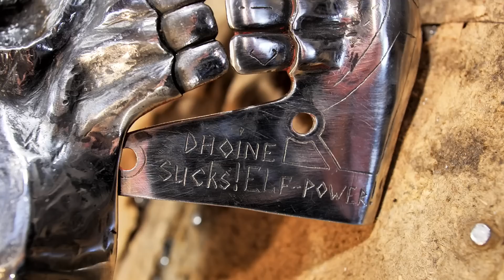Functional Wild Hunt Helmet. Eredin, Steel Armor, metalworking, Witcher 3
I spent 80 hours on the helmet. Material - 30hgsa, thickness is 2mm. Weight with crown 7360g. Weight without crown 4700g.

I live in Ukraine. Surely you know that the war has come to us. I'm lucky. I am relatively safe and I have both electricity and the Internet. So I can make videos. Our entire knight movement is now actively opposing rascism. Someone from the first days of the war is already in the military, someone is engaged in volunteering to cover the needs of the military or civilians in trouble.

With my creativity, I plan to collect donations to help my friends. Many I know personally. Therefore, I leave my details for those who wish to help.

I have several channels on YouTube:

Live channel. There are simple videos about the life in the workshop. A day's work is one video. English subtitles

Світ Армору. Production of armor with Ukrainian voiceover. Production, shooting, editing and voiceover take around 2-6 weeks.

ArmorySmith. How to make armor. This is the version of the video that I edit before the voiceover and music are added. At this stage, I shorten and discard some moments of work.

World of armor. ArmorSmith. A channel with reviews of armor and historical facts and tiktok shorts. Old videos are in russian, new ones will be in Ukrainian. English subtitles are available.